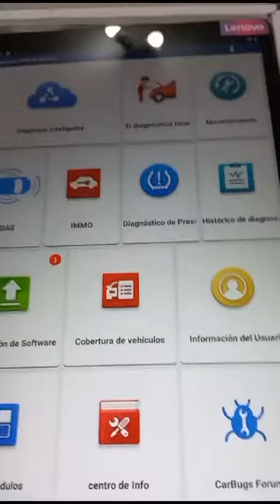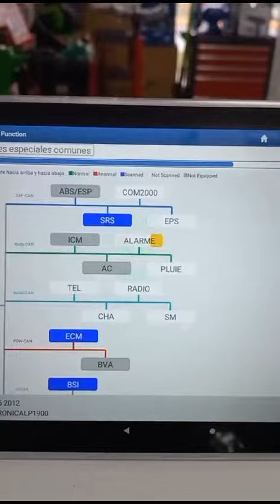Autotrónica La Plata: Think Diag Diag Zone X-431 Pro 3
Herramienta para Diagnóstico Automotriz que detecta los sistemas de Motor, ABS, SRS (Airbag), Tablero, Transmisión.